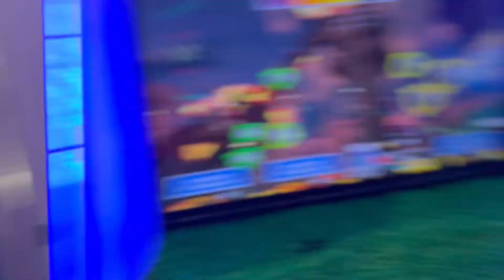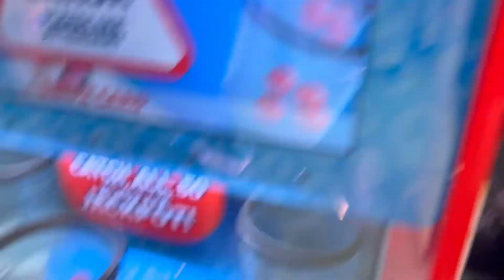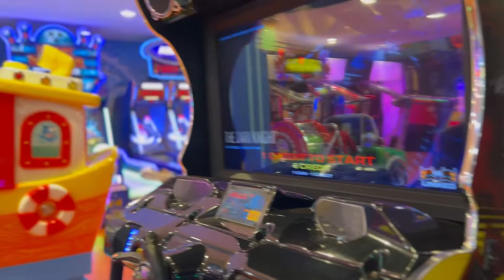Fun City Rides & games full vlog | at Yas Mall abudhabi